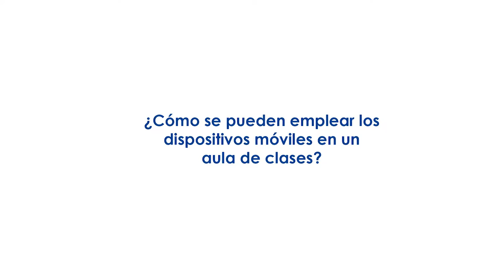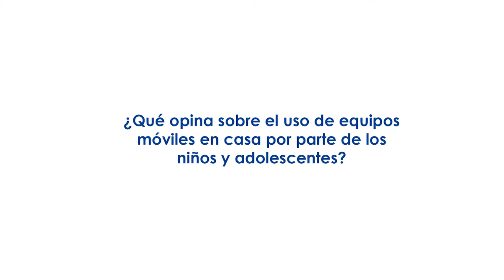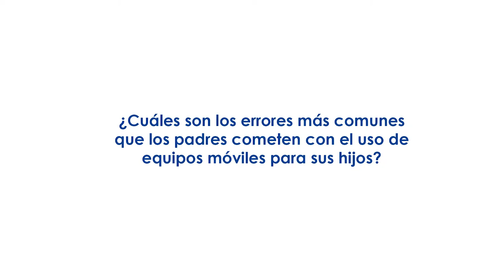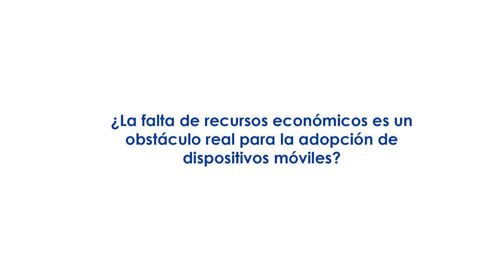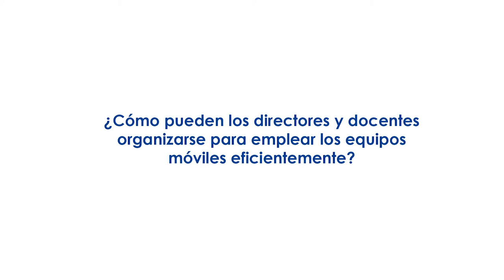Educación y Equipos Móviles - Entrevista a Juan Carlos Torres